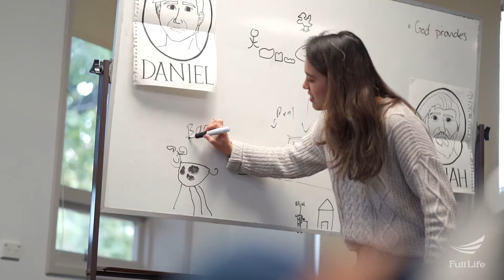Kids Connect | Full Life Ministry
Full Life presents: Kids Connect, where we sew into the faiths of our Full Life kids.

Kids connect runs every week during service time (2pm), but the teachers are rostered so you won't miss out on service every week! Come help run Bible study and fun activities to help our children learn more about Jesus 😊

Full Life Ministry's Sunday service is held at 90 Norfolk Rd, Greenacre NSW 2190, 2:00pm 😊 All are welcome!